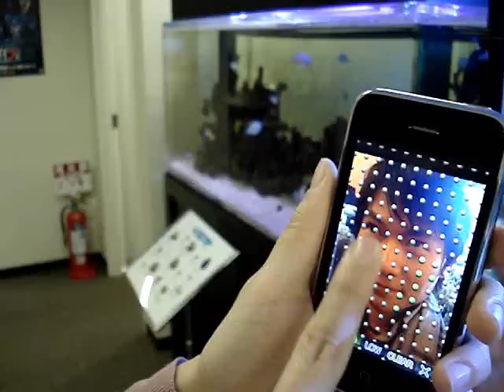iPhone Jiggle Photo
JigglePhoto allows you to take pictures anytime,
anywhere, or you can choose your favorite photos from your album,
then pick out an area, tap it and SHAKE IT!!!

And also it will make a chance that you take pictures of a person met for the first time and someone in favor.